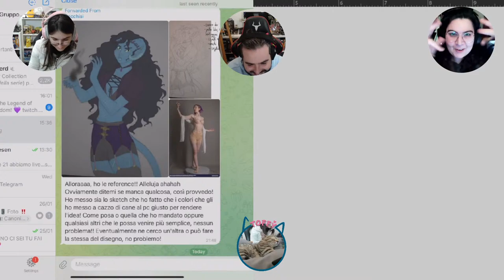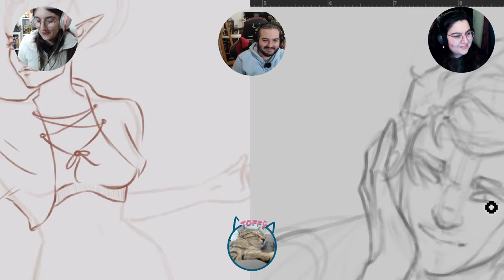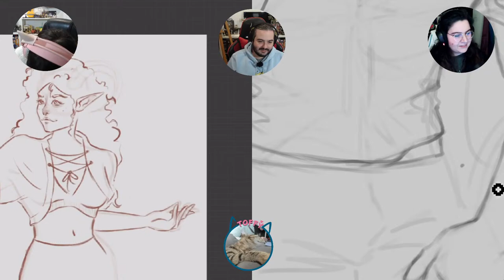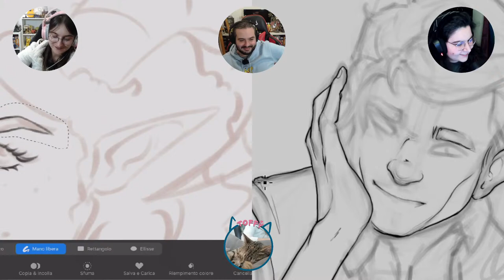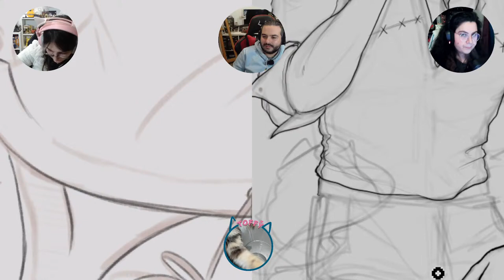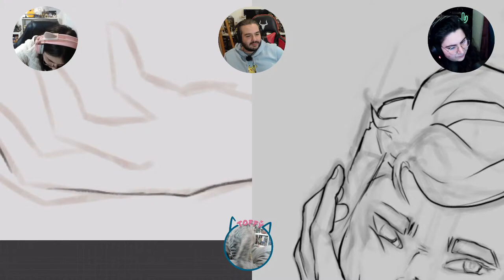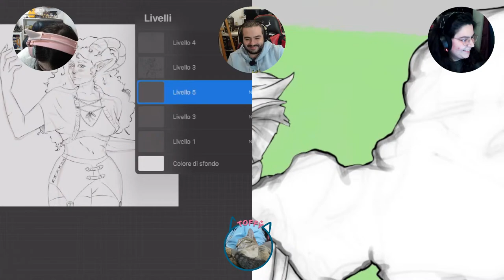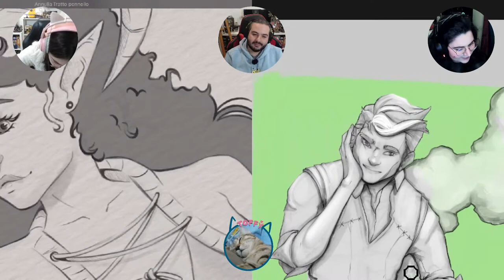Arte di Ruolo - Disegna il tuo eroe -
Benvenuti in una delle nostre bellissime live legate al mondo dell'arte e del disegno del mondo del gioco di ruolo. Unisciti a noi, prendi una tazza di thè e rilassati mentre il disegno prende vita.